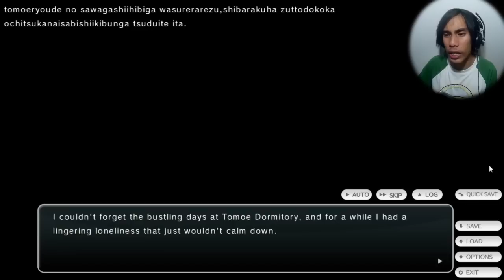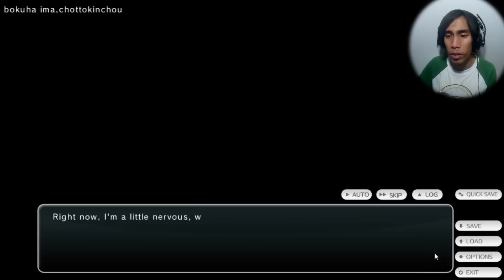Aoi Route Ending - Tokyo School Life - Part 17 [FINAL]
ENDING of the AOi Route: The thrilling and emotional conclusion to our Romantic Comedy with Aoi-chan~ Enjoy guys! :D

Thank you so much to everyone who followed and kept this series alive in my channel! I couldn't have finished and enjoyed this without you guys! Rest assured I will do the other routes! But you gotta wait soon for it. Anyway, I hope you guys enjoyed and I'm looking forward to our next stories together!

"Tokyo School Life" is the story of your trip as an exchange student in Tokyo and the three girls you meet there. Live the everyday life you love from anime and manga!